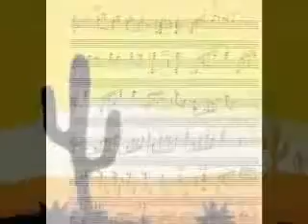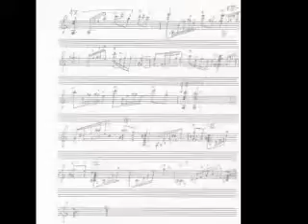Twilight for Classical Guitar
Michael Repoulis Guitar Music,
Classical Guitar Piece 'Twilight'
2011 Recording on an Edirol R-09,
Can Stock Photos,